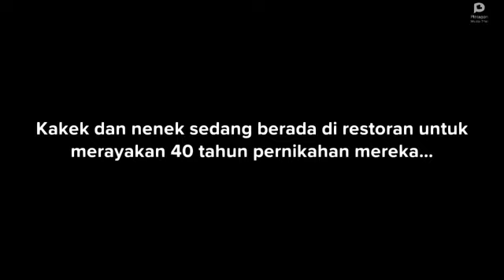sunankalijogo islam sunandrajat islam anak surabaya